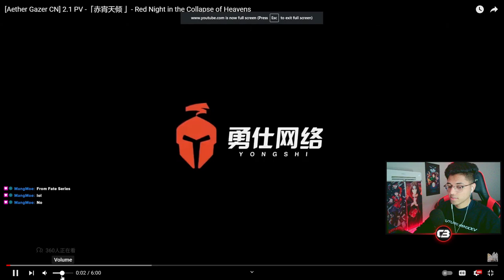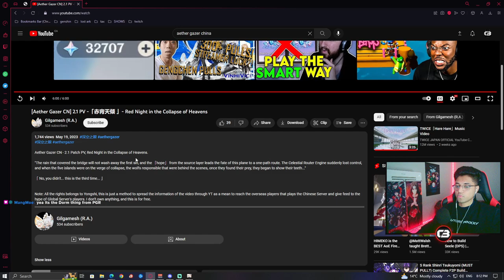The GACHA GAME You Must Try!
Hi everyone! Today, I'd like to share a PV of one of my favorite games this year which I have been playing a lot behind the scenes, Aether Gazer. Hope you guys enjoy!